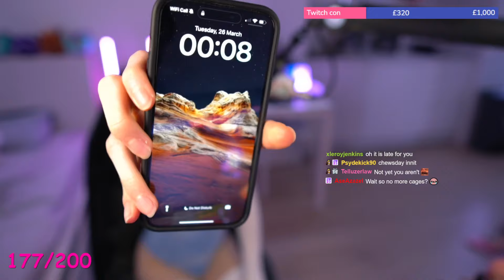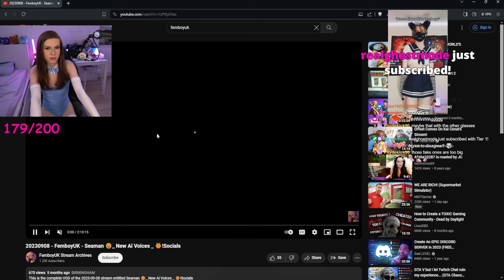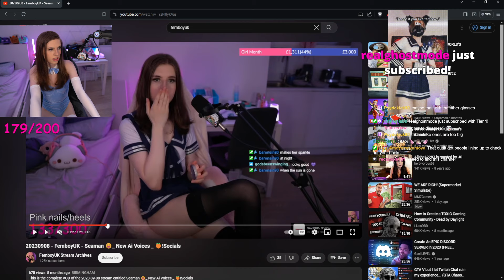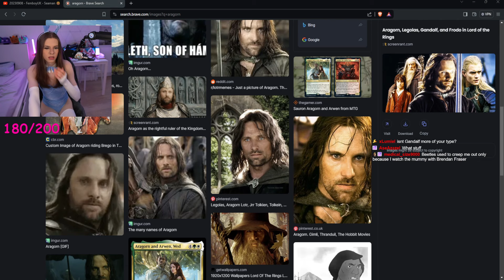25/03/2024 - BAD BUNNY😩| BUSSY -- 🍑!socials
This is the complete VOD of the 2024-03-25 stream entitled BAD BUNNY😩| BUSSY -- 🍑!socials

VOD_ID Unavailable

FemboyUK retains all rights to the stream content except where claimed by legitimate IP rights-holders.